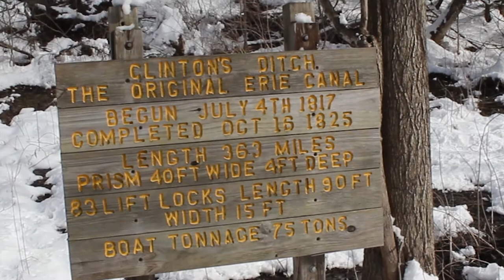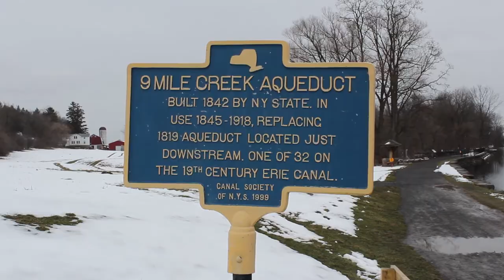An Introduction to My View From The Woods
Additional information:

Be sure to sign up for my updates so you don’t miss a video or post.
Also, Visit Home Microgreens for information, microgreen seeds, and supplies!

If you’d like to help, use the link below to visit Amazon whenever you shop there.

Use the link below to visit Amazon whenever you shop there.

Grow Light LED T5’s
Racks for Indoor Gardens
Plant Rack: 24 by 48 by 72
18 by 48 by 72
Heat Mats
Books:
All Things Books

Camera Equipment:
Vlog Camera
Camera Mic